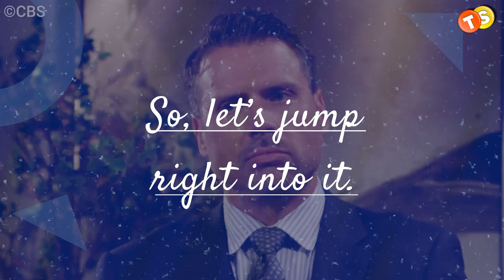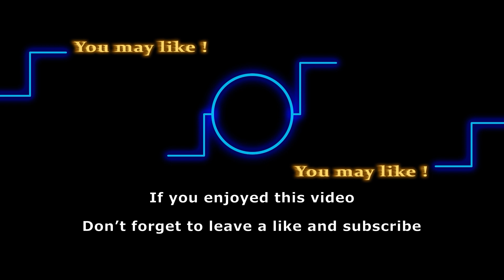Joshua Morrow Was In A Boy Band?! Everything We Know About His Pre Y&R Gig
Just when we thought we knew everything about Young and Restless star, Joshua Morrow, he never fails to surprise us. Did you know, besides acting he used to be a singer before? Apparently he was in a boyband, and you definitely want to check it out. So, let’s jump right into it.

Track: Too Late Now
Artist: Go By Ocean _ Ryan McCaffrey